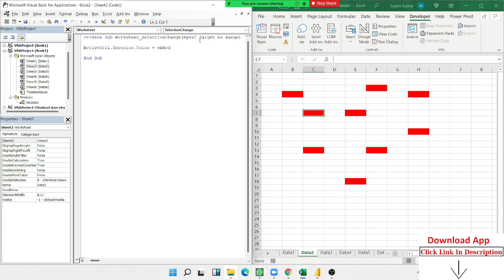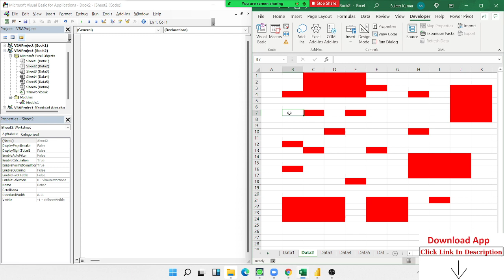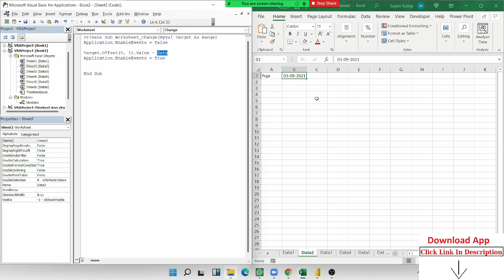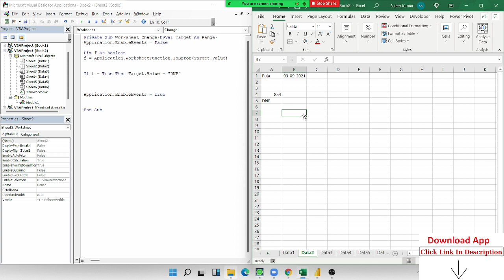Auto Error Delete when Apply Formulas - Excel VBA Macros